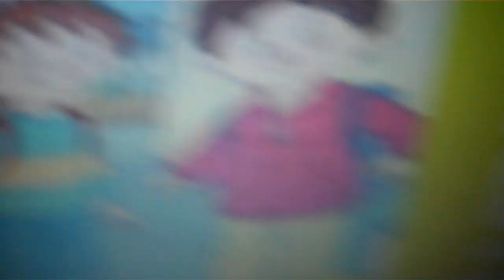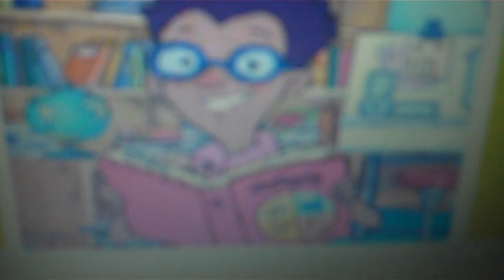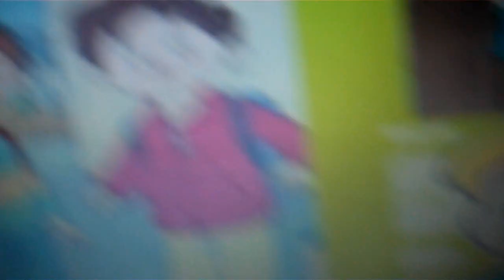London panorama investigations series 1 episode 1 mysterious child part 4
a very smart girl arrives at ashton primary school. but there is something strange abet her. a group school kids follow her but there soon deserve that she not human. at the same time a alien invasion might be happening.
Science fiction
Adventure
Drama
comedy